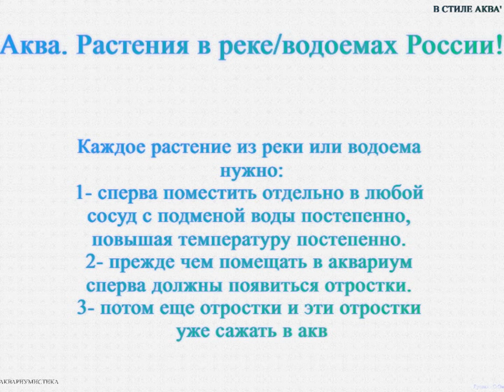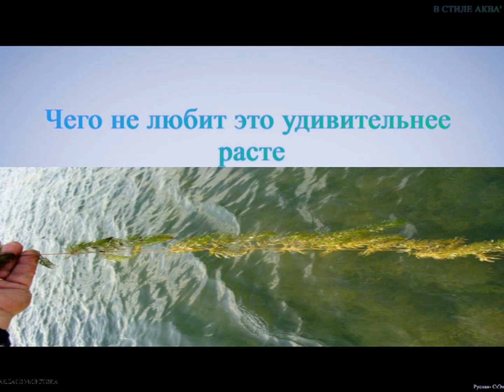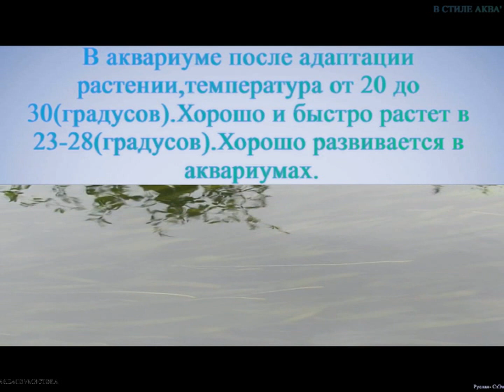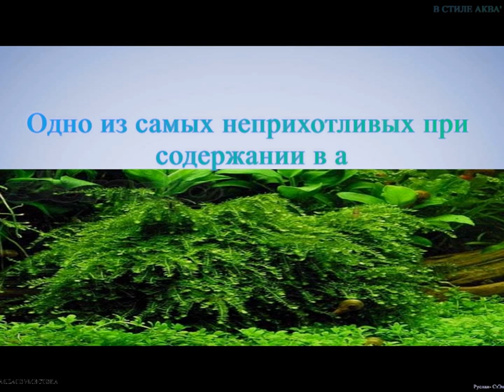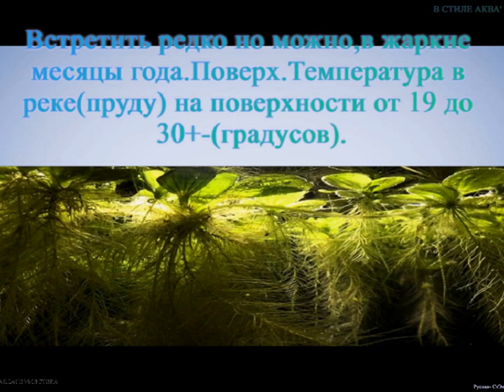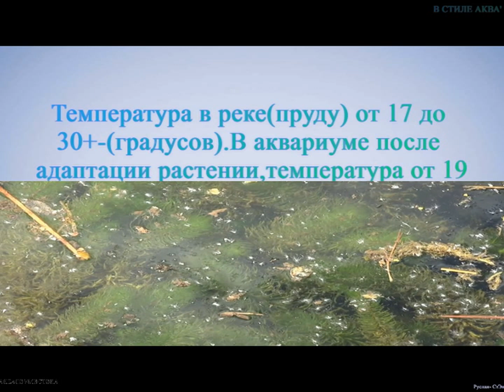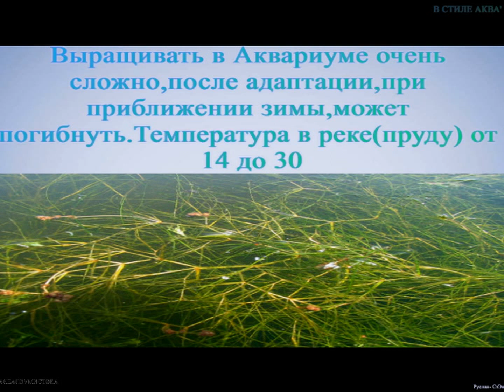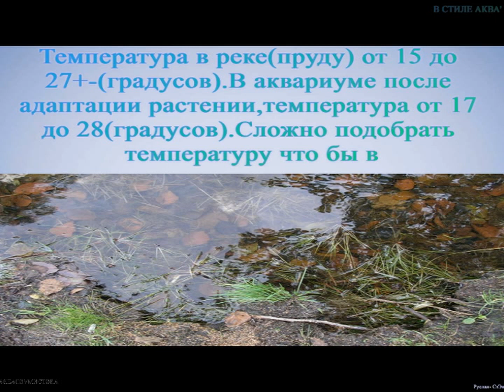ТОП 10 водных растений России для аквариума (АКВА)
Так же редкое растение для аквариума из России.
Аквариумные растения в природе бесплатно.
Аквариумные растения в России в рачке, в пруду.
Основа:
Каждое растение из реки или водоема нужно:
Промыть тщательно перед тем как:
1- поместить отдельно в любой сосуд с подменой воды постепенно, повышая температуру постепенно.
2- прежде чем помещать в аквариум сперва должны появиться отростки.
3- потом эти отростки можно уже сажать в аквариум, так как основной куст и возможно первый отросток на 92% погибнут, а остальные уже адаптированны под аквариумную среду.
В первую зиму некоторым растениям, расти будет сложно, а дальше уже пойдут как все аквариумные растения.
Указанная температура в дальнейщем ориентировочно для каждого.
Если использовать все как выше написано, то риск заражения и страх потери рыб уменьшается на 115%